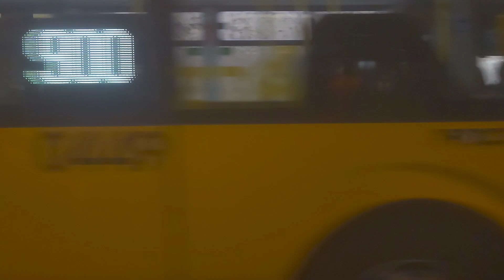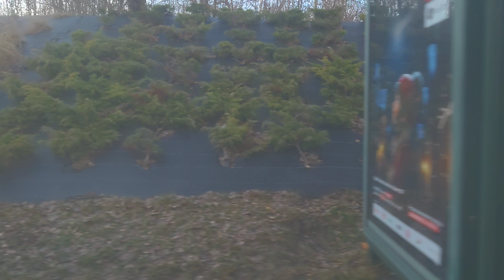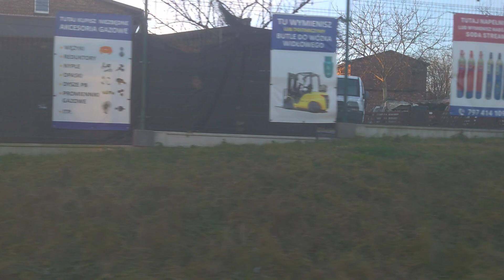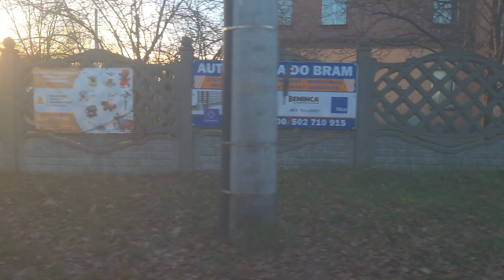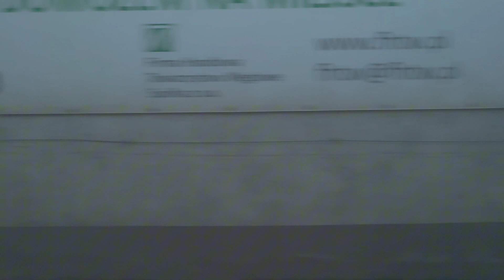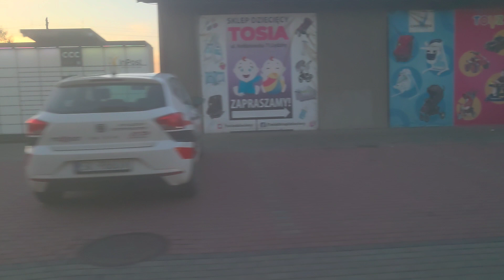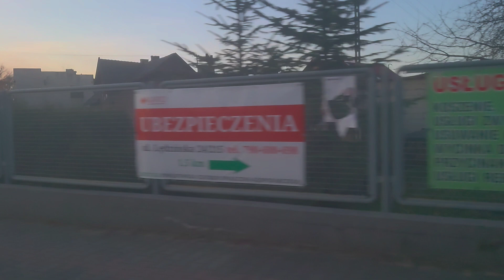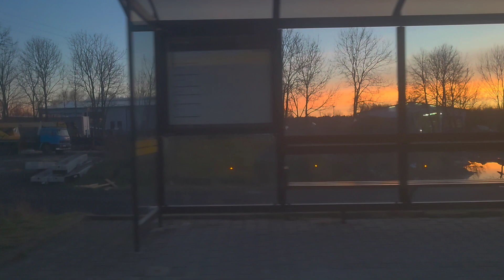Linia nr M 22 - KATOWICE Sądowa Dworzec - Międzyrzecze Gospoda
Bojszowy
Bojszowy – wieś w Polsce, położona w województwie śląskim, w powiecie bieruńsko-lędzińskim, siedziba gminy Bojszowy, na Górnym Śląsku. Graniczy z gminą Oświęcim, Tychami i gminą Miedźna. Wikipedia (PL)

   Bieruń
Bieruń – miasto w Polsce, historycznie na Górnym Śląsku, położone w województwie śląskim, siedziba władz powiatu bieruńsko-lędzińskiego. Według danych GUS z 31 grudnia 2021 r. miasto miało 19 087 mieszkańców. Wikipedia (PL)

Lędziny
Lędziny – miasto w południowej Polsce, na Górnym Śląsku, w województwie śląskim, w powiecie bieruńsko-lędzińskim. Według danych z 31 grudnia 2021 r. miasto miało 16 489 mieszkańców. Wikipedia (PL)
   Imielin
Imielin – miasto w Polsce, w województwie śląskim, w powiecie bieruńsko-lędzińskim. W latach 1975–1998 administracyjnie należał do województwa katowickiego. Wikipedia (PL)

Mysłowice
Mysłowice – miasto na prawach powiatu w Polsce, na historycznym Górnym Śląsku, w historycznej ziemi pszczyńskiej, w województwie śląskim. Według danych GUS z 31 grudnia 2021 r., Mysłowice liczyły 72 124 mieszkańców i były pod względem liczby ludności piętnastym miastem w województwie śląskim, a także 47. spośród najludniejszych miast w Polsce. Wikipedia (PL)

Katowice
Katowice – miasto na prawach powiatu w południowej Polsce, położone we wschodniej części Górnego Śląska, na Wyżynie Śląskiej. Jest siedzibą władz województwa śląskiego i Górnośląsko-Zagłębiowskiej Metropolii, a jednocześnie stanowi największe pod względem liczby ludności miasto konurbacji katowickiej i jedenaste największe w Polsce. Katowice są stosunkowo młodym miastem, posiadającym prawa miejskie od 11 września 1865 roku, a po raz pierwszy wzmiankowane były w 1598 roku. Jego szybki rozwój rozpoczął się wraz z doprowadzeniem do Mysłowic przez Katowice linii Kolei Górnośląskiej w 1846 roku, a sprzyjał temu także rozwój przemysłu w regionie. W latach międzywojennych miasto stało się stolicą autonomicznego województwa śląskiego – najbogatszego wówczas regionu Polski. Po 1945 roku miasto odzyskało znaczenie jako ośrodek przemysłowy i administracyjny, a w latach 1953–1956 nosiło nazwę Stalinogród. Po transformacji ustrojowej od lat 90. Wikipedia (PL)